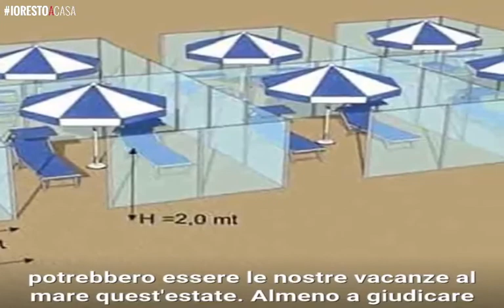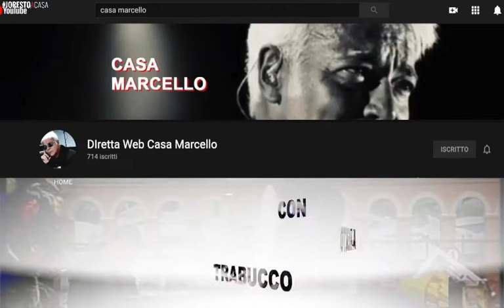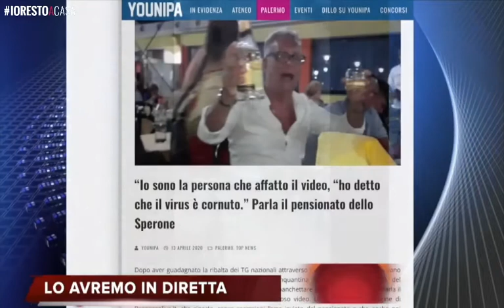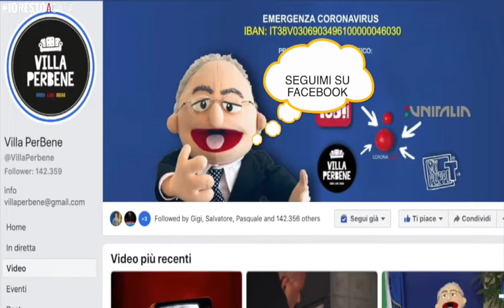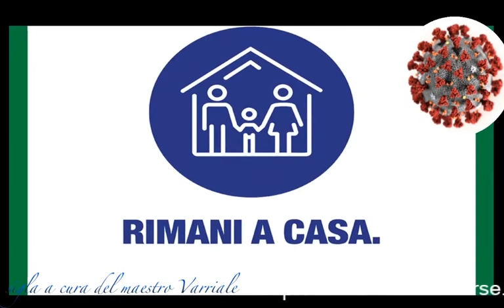TG DI CASA MIA